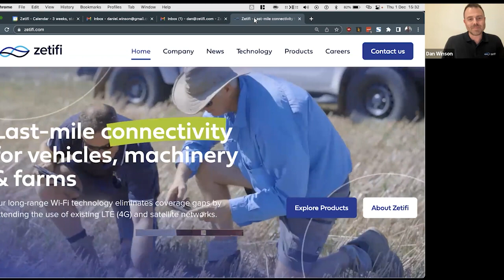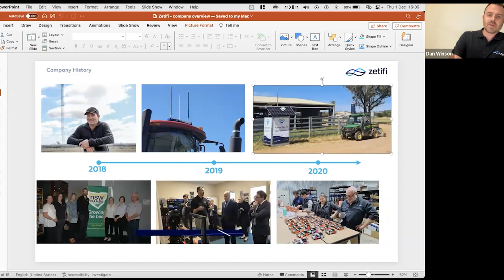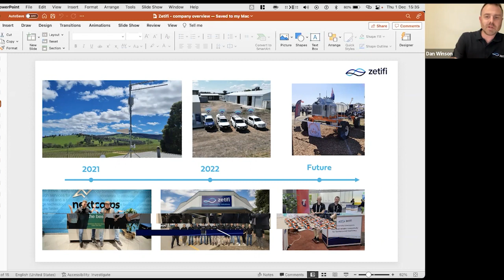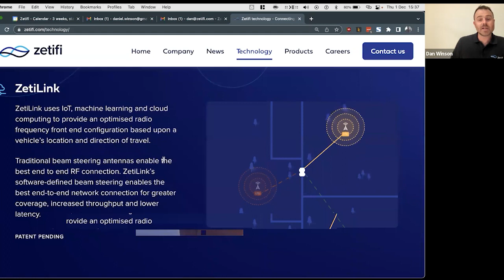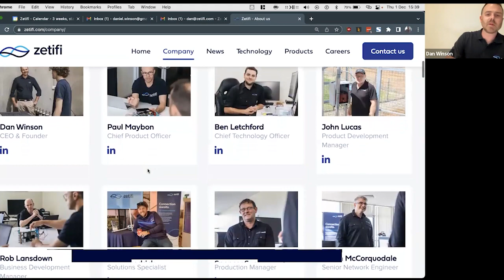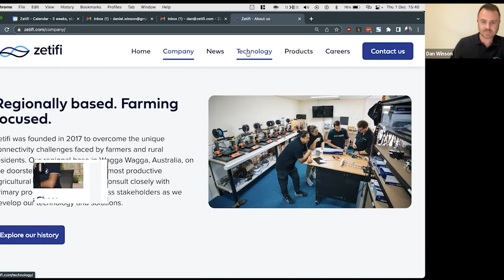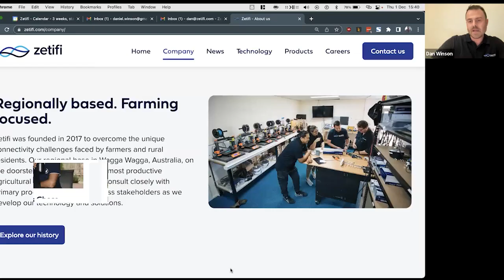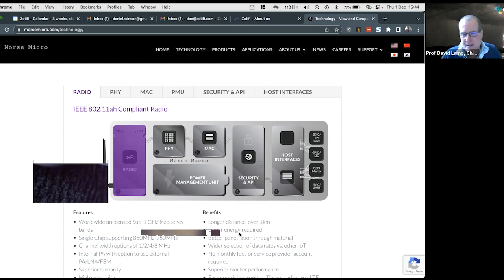Farm-wide Wifi: Dan Winson, Zetifi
Food Agility CRC Research Symposium 2022
'Gnarly to Eureka!'

Telecommunications innovator Zetifi as well as the RFCT lab at the University of Technology Sydney led be our very own Dr Negin Shariati and hosted on the Charles Sturt University Global Digital Farm.

It’s an exemplar of the value of creating partnerships between a highly respected Australian technology university and a regional university acknowledged as a leader in driving agriculture innovation- and both glued together by one of Australia’s leading tech innovation businesses with a challenge. This project exists to build connectivity infrastructure that will give farmers wifi-grade, farm-wide access to the internet, so they can access digital tools.

Zetifi, in collaboration with UTS, has also been awarded a NSW Small Business Innovation and Research program grant to develop a proof of concept for a suite of solar powered wireless network devices that use long-range Wi-Fi to provide cost-effective coverage in mobile blackspots.